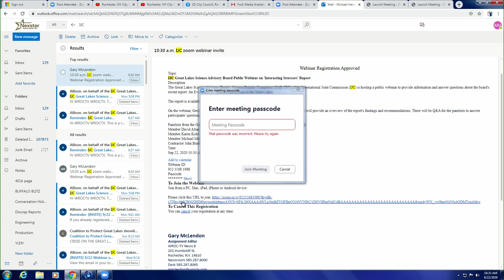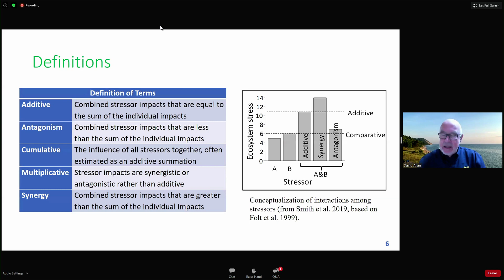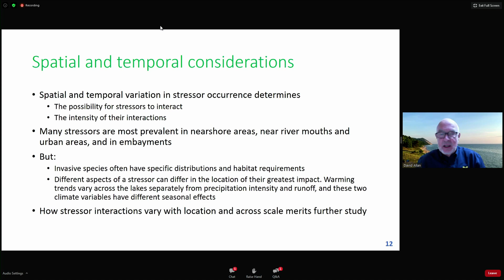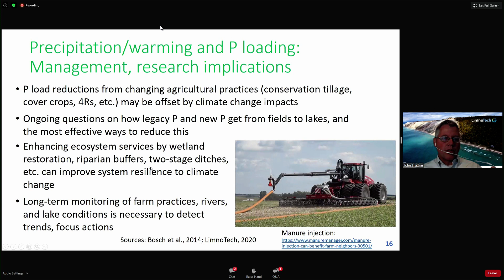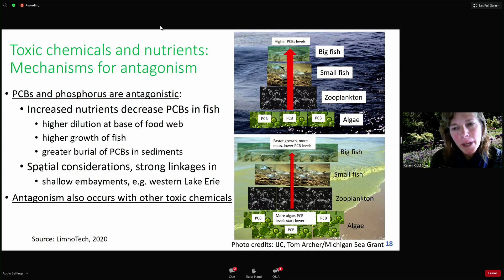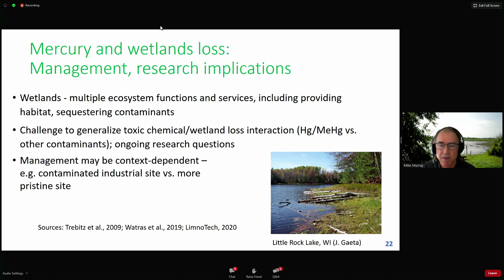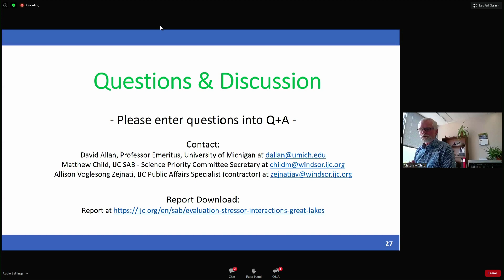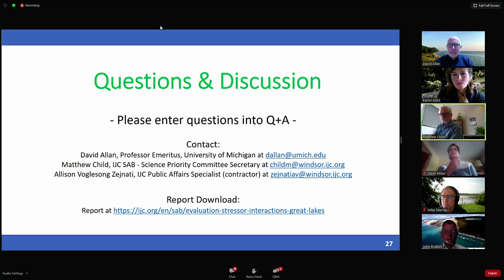IJC science panel considers the stressors on the Great Lakes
Lakes Erie and Ontario have more than 50 stressors that may negatively impact these bodies of water